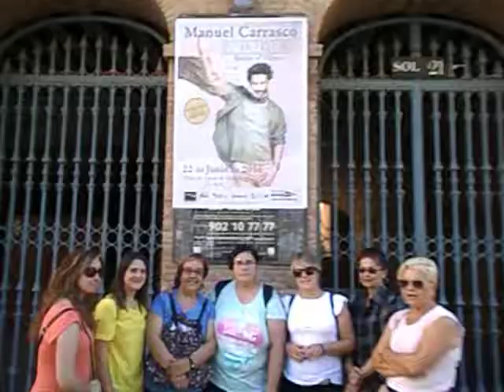Fans de Manuel Carrasco en Valencia- 2- video las noticias de javier mesa reig